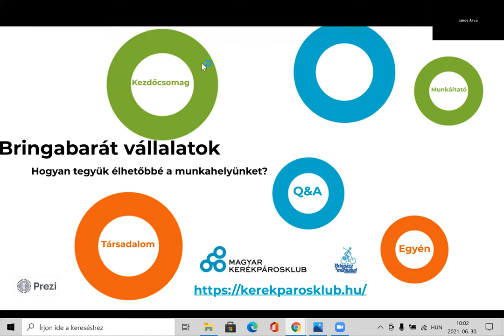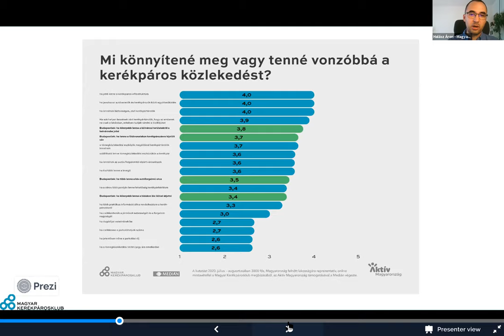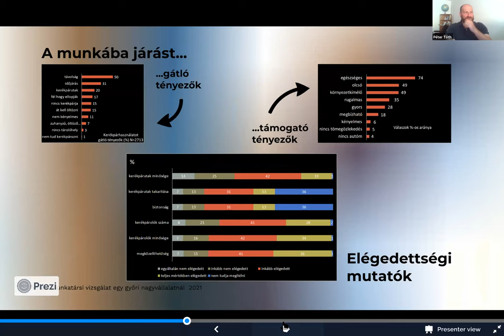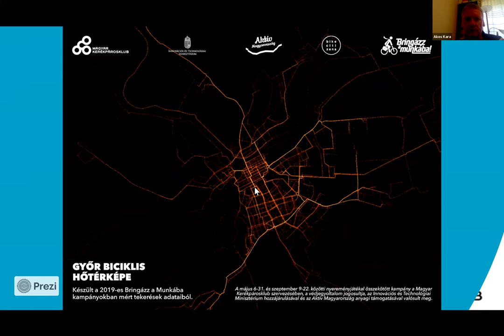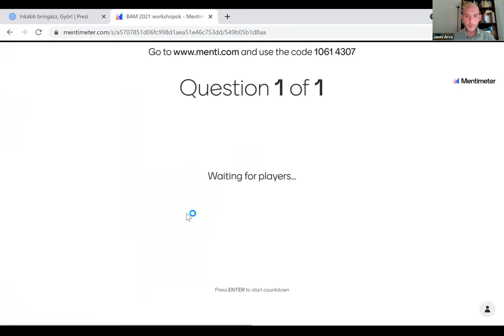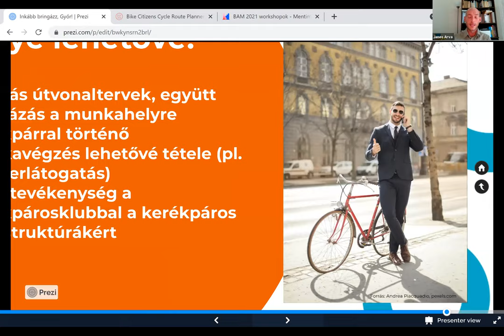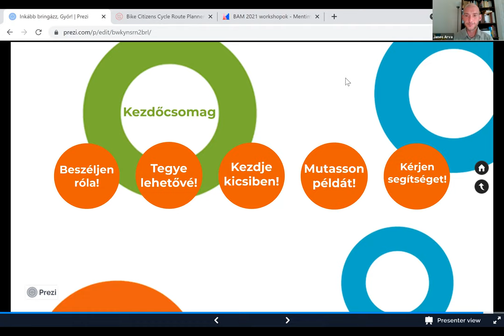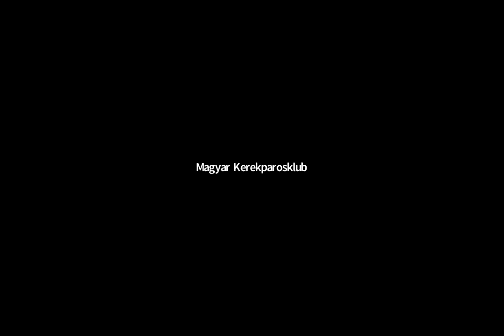Kerékpárosbarát győri munkahelyek workshop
Néhány téma az előadásból:
• kerékpárral a munkába járás előnyei a munkáltató számára
• győri céges biciklis tapasztalatok és esettanulmányok
• kerékpár és CSR
• Bringázz a munkába! vállalati tippek